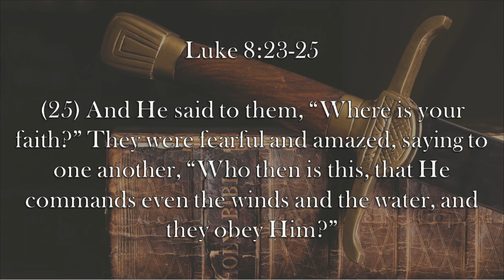Chaplain's Report- Weathering The Storms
Judge Mark Montiel loved talking about the "storms" in life.  In his honor, Caleb presents a Bible lesson from Luke 8:23-25.